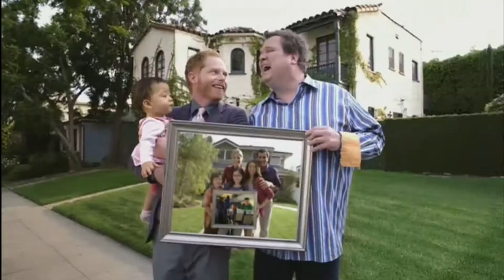Modern Family Intro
Het verhaal draait rond drie gezinnen die samen één grote familie vormen. De pater familias is Jay Pritchett.